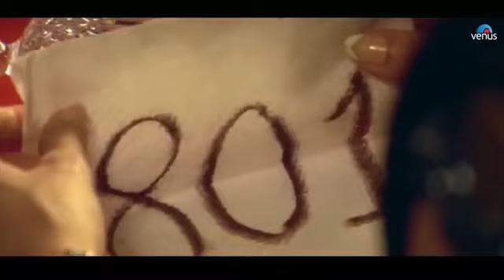Aksar Iss Duniya Mein HD Video _ Dhadkan _ Akshay Kumar, Sunil Shetty, Shilpa S, Mahima Chaudhary❤️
ଚ୍ୟାନେଲ୍ |